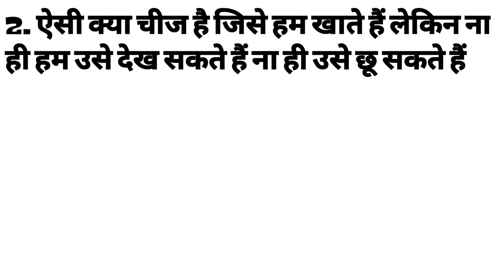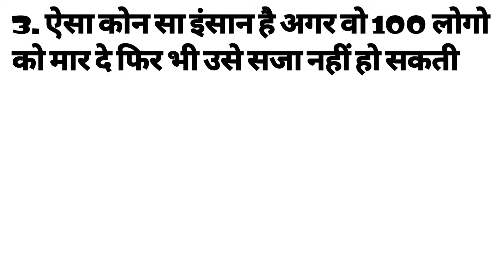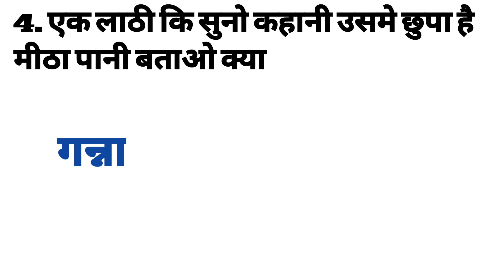कोन सा ऐसा काम है जिसे कुंवारी लड़की नहीं कर सकती Most Brilliant Funny Gk Questions in Hindi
Hi friends welcome to my you tube channel Nidhi Gyan 4U this is a very interesting video please tha full video whaching 🙏🙏🙏🙏🙏

Top 5 Funny Paheli Question in Hindi|| intresting Gk General Knowledge in Hindi

your queries (cover to pics)

Gernal knowledge Questions
Funny Questions
Gk ke sawal
Gk Questions

paheli
intreatinggkqueations
gkinteresting
gkkipaheli
gkkesawal
Genral knowledegeQuestion
Confusedmind
Confused mind
GkGyan
Gkmaster
Khansirvideo
khansirpatna
technogamerz
Technoledegy
tech
manojdey
technical
comedy
comedyvideo
movie
moviereview
carzy
mobilegames
pesekesekamaye
up
upsc
uppolice
motivationspeech
bhuvanbum
utterperdeshnews
food
xxtentacion
chudaikikhaniya
support
shugrat
burger
ssc
ssccgl
sscchsl
sscgd
sscmts
sscexam
sscgd2021
रेलवे
रेलवेभर्ती2021railway
रेलवेभर्ती2021
रेलवे_परीक्षा
रेलवे_परीक्षा
रेलवे_ग्रुप_डी
रेलवेग्रुपडी
ctet
ctet2021
aarmy
uppolice
uppoliceconstablegk
upsc
uptet
upsi
upscmotivation
upnews